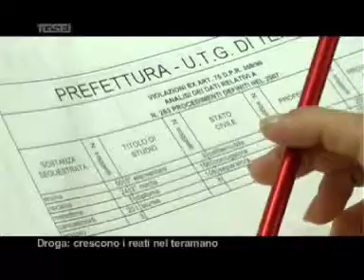1903 droga teramo